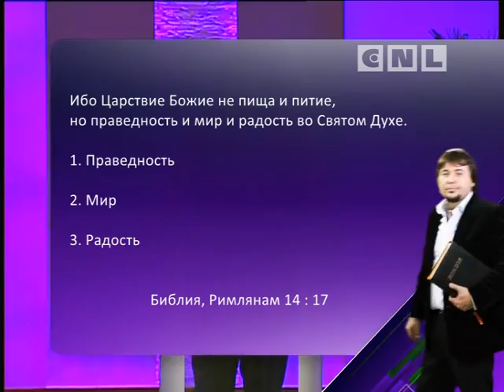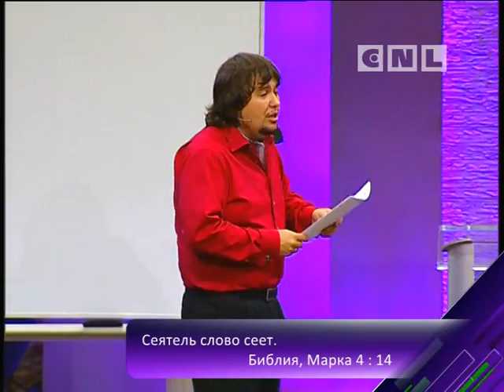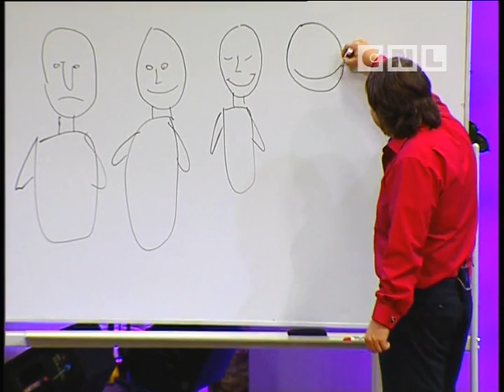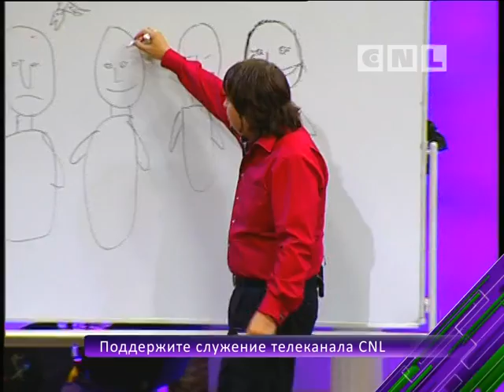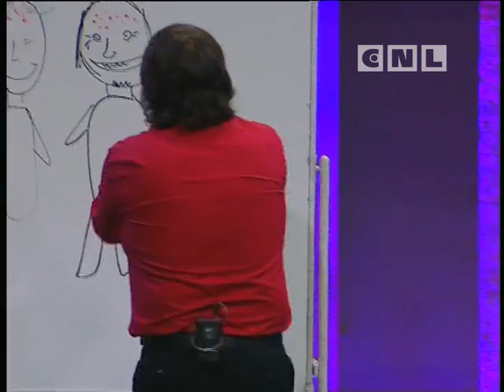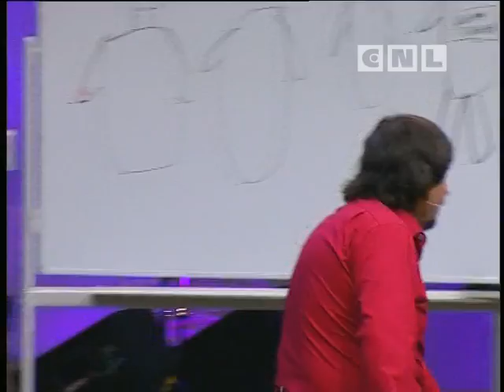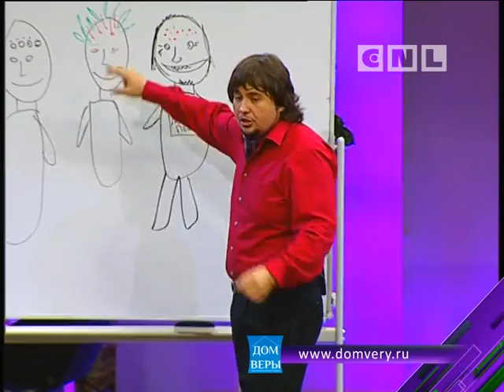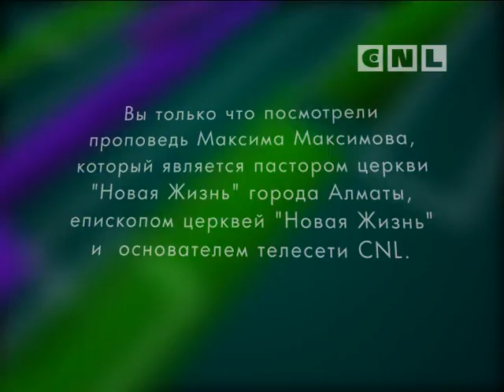Беспокойство больше не беспокоит. Как победить страх? Максим Максимов /180/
Как часто ты испытываешь страх? Приходит ли страх от того, что ты слишком долго ждешь, и твоя мечта может не сбыться? Страхи, страхи... Они наполняют жизни людей. Страх перед будущим. Страх, от неизведанного. Страх от того, что не получится. Но знаем ли мы, насколько сильна благодать? Как мы можем использовать ее для преодоления страха?

Проповедь Максима Максимова CNL. Тема: "Три фильтра для Царства Божьего"

3